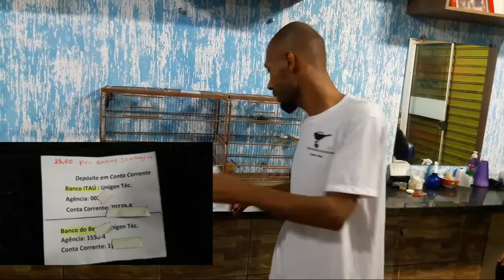COLETA de DNA da Curio Tapete x fêmea Sáfira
passo a passo pra criadores iniciantes do DNA com amostra de penas